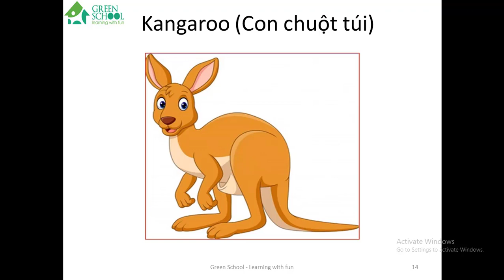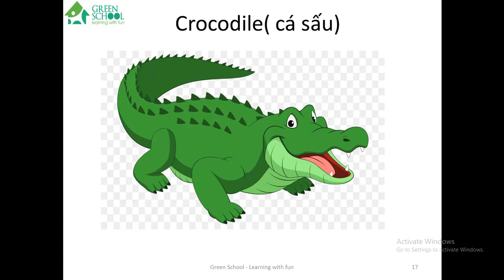GS-LS. Khối 2. Chủ đề Động vật hoang dã